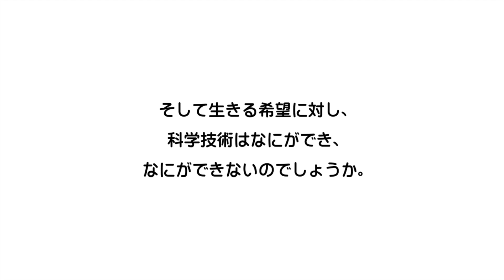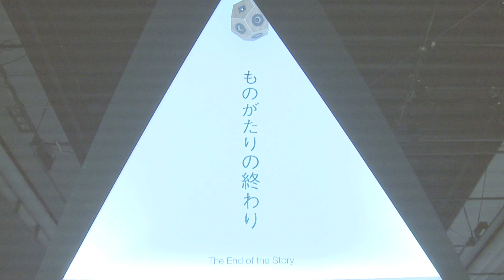企画展「世界の終わりのものがたり～もはや逃れられない73の問い」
[会期]
2012年3月10日(土)～ 6月11日(月)

[会場]
会場：日本科学未来館[東京・お台場]　1階 企画展示ゾーンa

[開催時間]
10:00～17:00（入館は閉館30分前まで）

[休館日]
火曜日（ただし、3/20、3/27、4/3は開館）

[入場料]
一般　大人1000円、18歳以下300円
団体　大人800円、18歳以下240円
友の会　大人320円、18歳以下80円